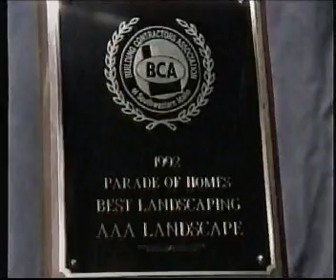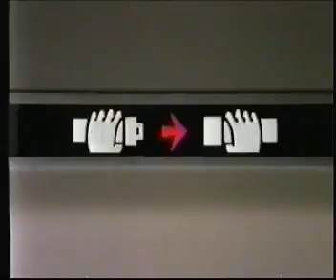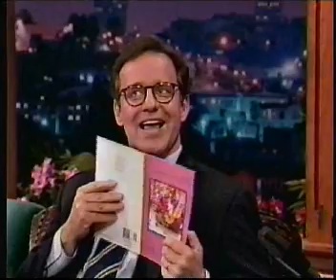The Tonight Show with Jay Leno, 2/14/1995 part 2/4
A complete episode of The Tonight Show with Jay Leno, commercials included!  It was recorded off KTVB-7.